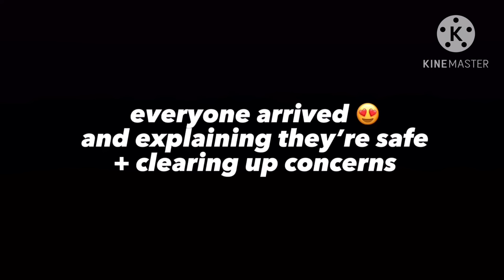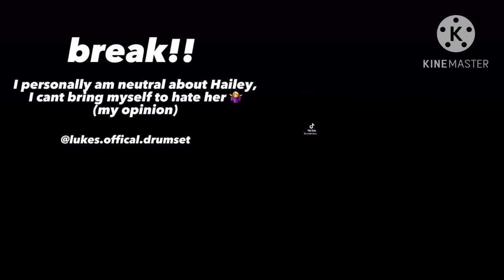Tmf reacts... BUUT jake has a existential crisis 💪😱 (remake, sorta part 2 dw)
ok ok very random opinion i have but i do ship drake i just hc drew to be in denial and a tsundere towards his feelings 😹🤷‍♀️